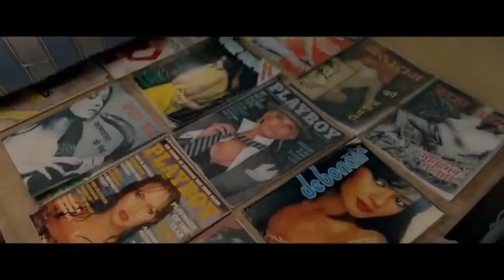Osam Comedy Sceen, Enjoy and fun, Exclusive Entertainment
Exclusive Entertainment Osam Comedy Sceen, Enjoy and fun,  Exclusive Entertainment